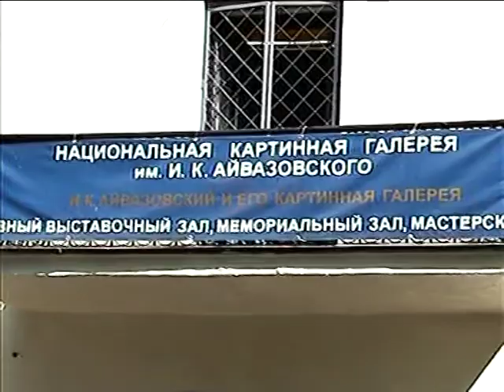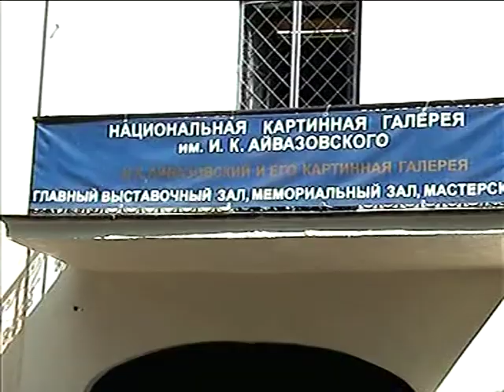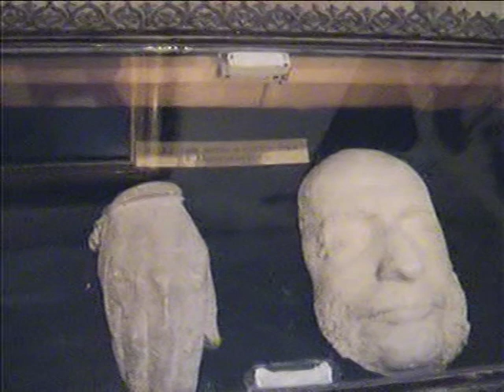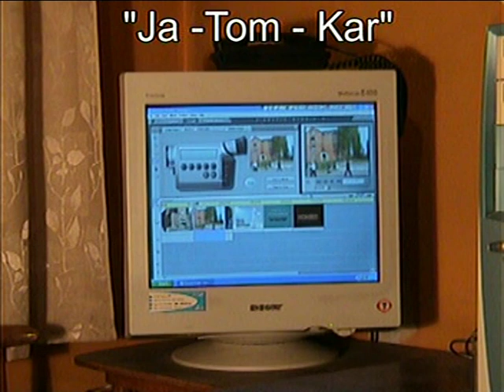84. Krym 2004 cz.8/9 Teodozja i muzeum Ajwazowskiego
Zwiedzanie Teodozji nad morzem czarnym i muzeum Ajwazowskiego znanego malarza marynisty.